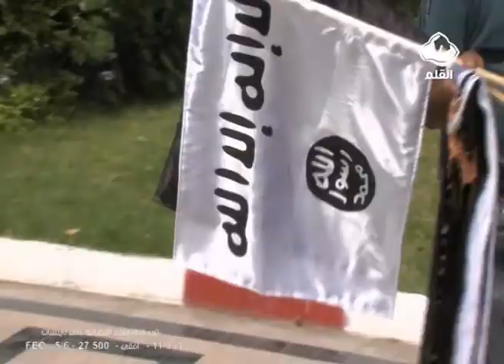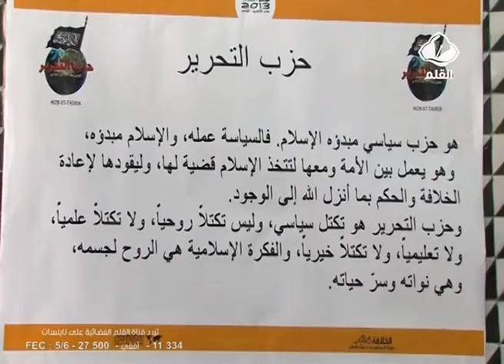مؤتمر حزب التحرير